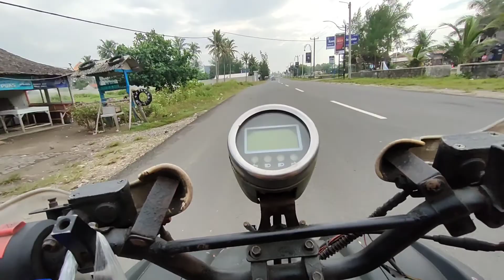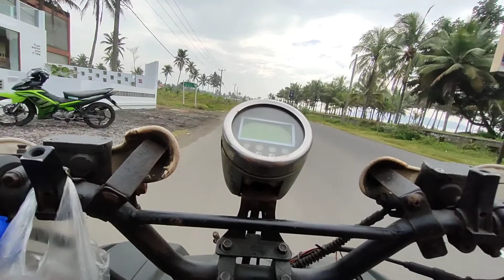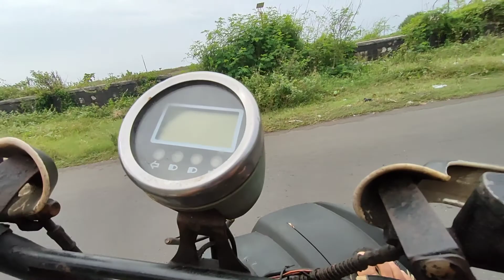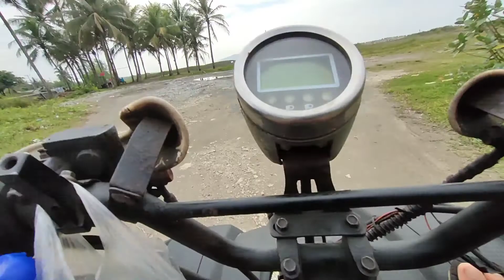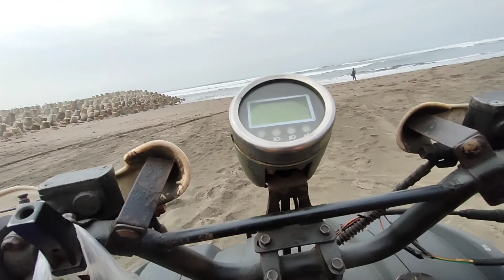KESERUAN KITA DI PANTAI PANGANDARAN